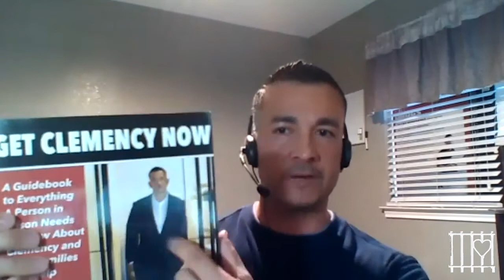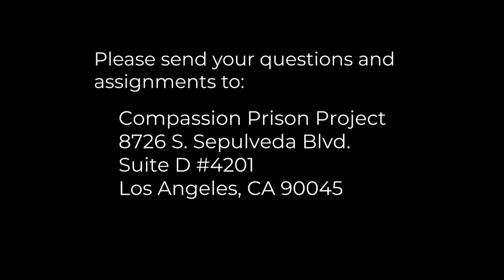Interview with Jason Hernandez | Compassion in Action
Jason Hernandez: The Fire This Time

Jason Hernandez is one of “Obama’s Eight”—the first wave of low-level, nonviolent drug offenders to be granted clemency by President Barack Obama.  He is working with ACLU and received a Latino Justice Media Fellowship and a Soros Justice Fellowship.

His journey from jailhouse lawyer to clemency reform advocate shows what the power of intention and pure grit can do.